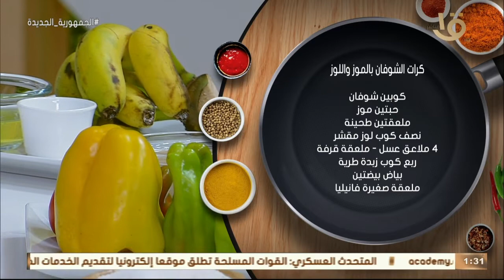أكلة أمي | مقادير ووصفة كرات الشوفان بالموز واللوز مع الشيف المغازي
أكلة_أمي
▶▶ Follow us ▶▶